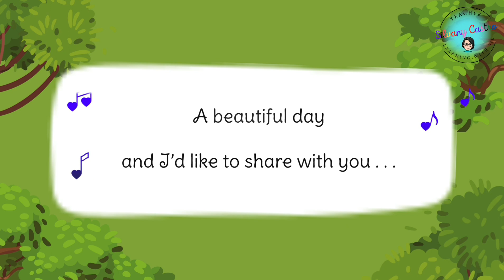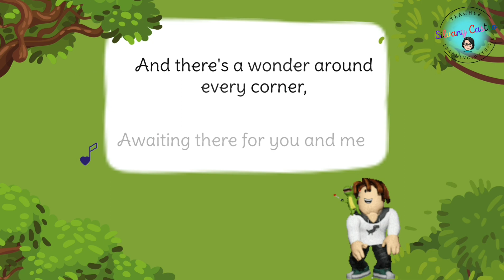It's a Beautiful Day Song🎵